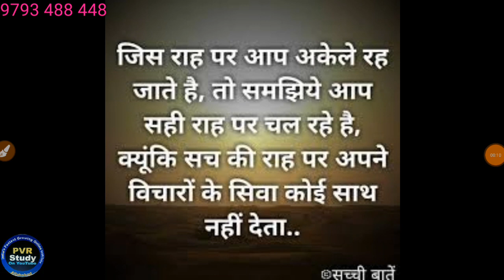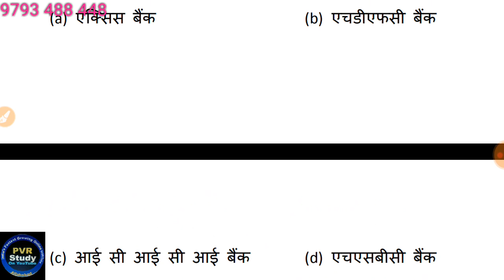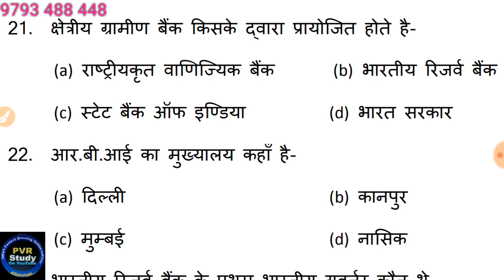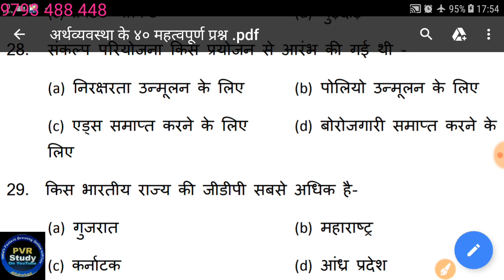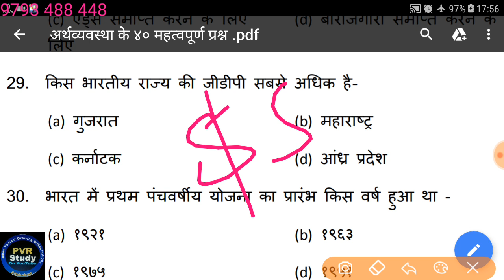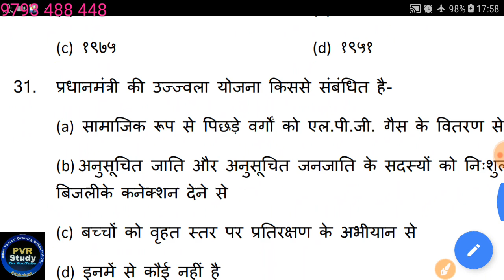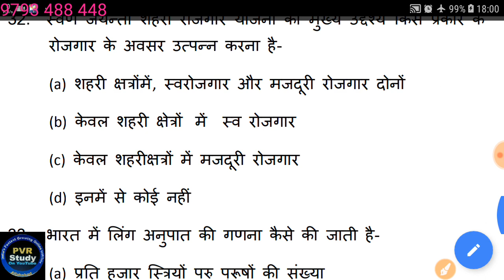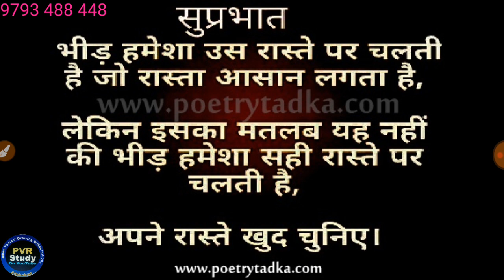🔴Live पर्यावरण अध्ययन,Class 16,👈EnvironmentalStudies